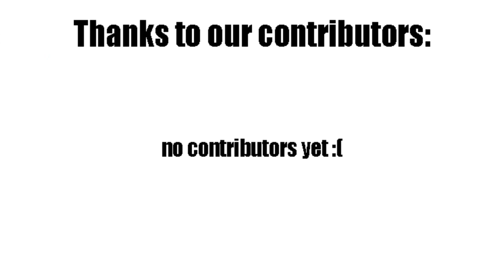Can cats be allergic to humans?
Exploring the possibility of cats being allergic to humans. Discussing the allergens involved and how to manage such allergies.

Can cats have human allergies?
Allergens from humans affecting cats
Symptoms of human allergies in cats
Managing cat allergies to humans
Cats and human dander